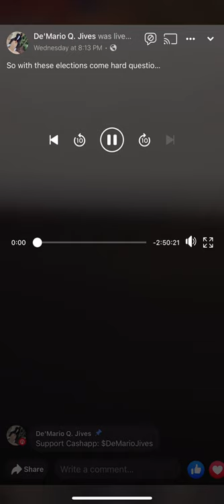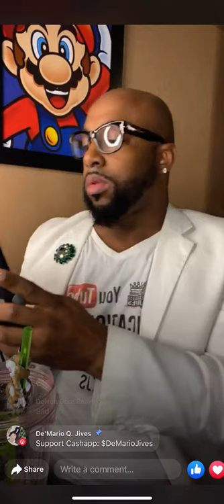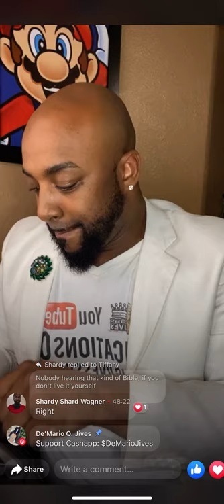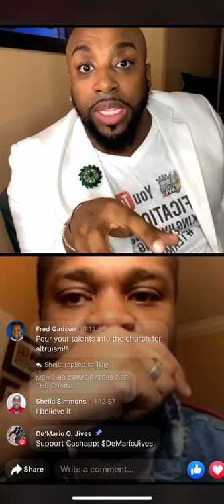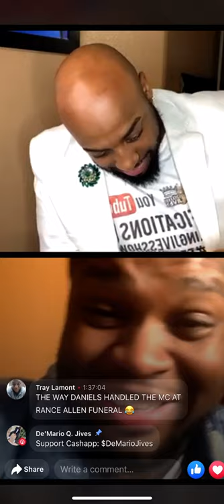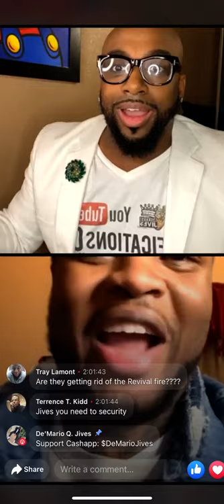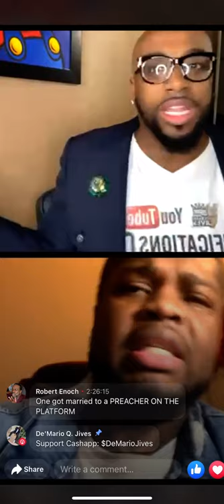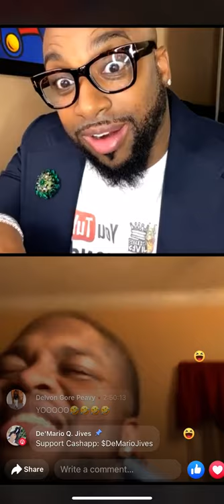So COGIC with these elections come hard questions! 12 million ppl and we still here???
So with these elections come hard questions!
I see the many LIVES but ppl are dancing around the issue! 12 million ppl and we still here???

YouTube.com/KenMario
YouTube.com/DrDJives

Kissing Challenge!!!